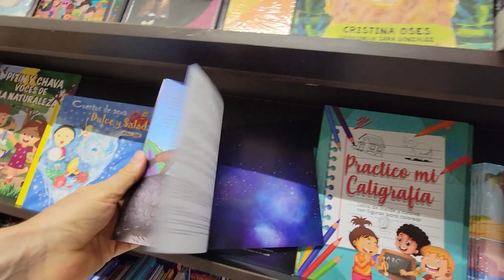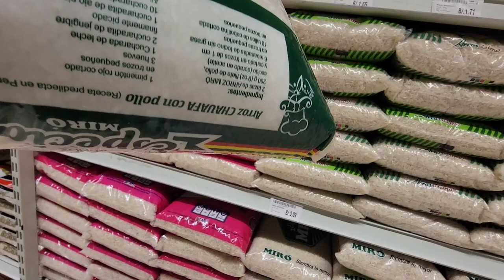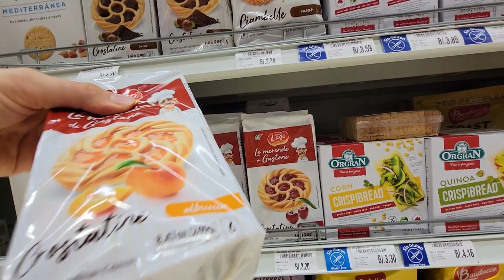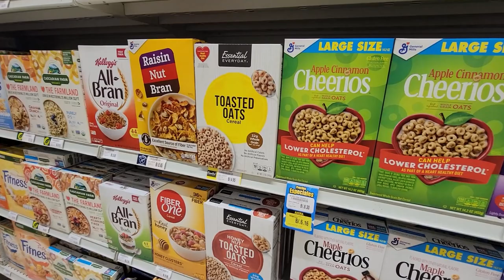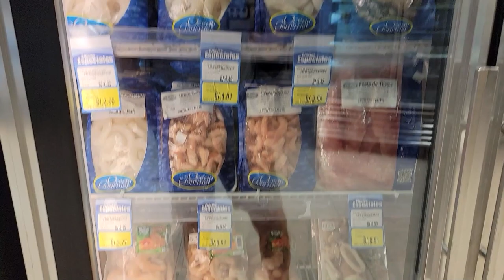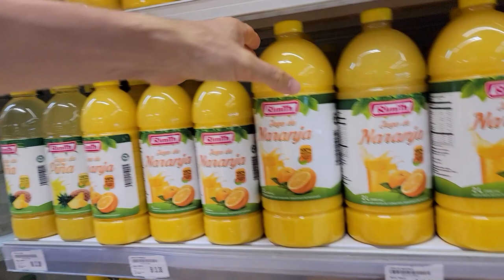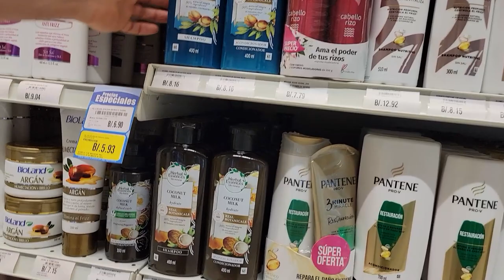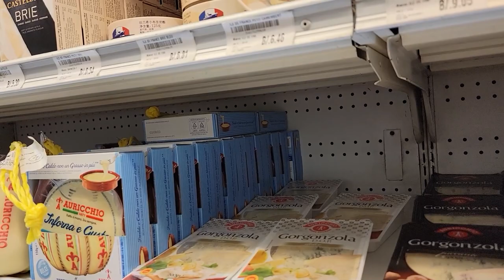🍤 ЕСТЬ ЗДОРОВОЕ ПИТАНИЕ? Чем питается ПАНАМА? Маркет продуктов Riba Smith. Магазин русских мигрантов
📌 В этом видео мы рассмотрим, какие продукты можно найти в магазине Riba Smith в Панаме, и почему этот магазин любят так многие мигранты. Мы прошлись по рядам и изучили цены на фрукты, овощи, крупы, молочные продукты, соки и алкоголь. Мы также обнаружили, что здесь есть своя выпечка, которая изготавливается на месте. Вместе мы ищем здоровое питание и делаем выводы о том, насколько дорого или дешево можно купить продукты в этом магазине. Почему русским нравится панамский сетевой маркет Riba Smith? Он похож на Перекресток? Присоединяйтесь к нам в этой прогулке по магазину и узнайте больше о том, чем питается Панама. Видеообзор уже ждет вас!

⏳ Тайминг видео:
0:00 - Всем привет
0:28 - вход Riba Smith, Панама-Сити
1:01 - фольга
1:20 - туалетная бумага
2:30 - моющее средство
4:04 - шоколад
4:44 - вода
6:17 - молоко
7:35 - пиво
8:25 - алкоголь
11:28 - печенье
11:44 - стиральный порошок
12:55 - канцелярия
15:10 - мед
15:45 - хлопья
16:00 - мука
17:19 - подсолнечное мясо
17:41 - курица
19:00 - говядина
20:13 - молочная продукция
21:15 - рыба
21:30 - креветки
23:09 - окорочка
23:21 - яйца
23:51 - овощи
25:18 - яблоки
25:38 - трава
25:55 - апельсиновый сок
26:20 - ананас
29:36 - кукурузные лепешки
29:55 - хлеб
30:20 - торты
32:00 - дезодоранты
33:14 - детское питание
38:24 - касса
41:24 - выход Riba Smith, Панама-Сити
41:51 - Всем пока, пока